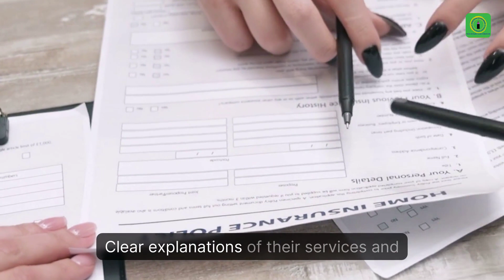The Importance of Transparent Communication in Legal Services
Lafayette Process Servers LLC1 Galleria Boulevard, Suite 1900Metairie, LA 70001
⚖️ Building trust through transparency! Discover how clear communication in the legal industry leads to successful client outcomes. Learn why choosing a process server like Lafayette Process Servers LLC can make all the difference in your legal journey. ⚖️